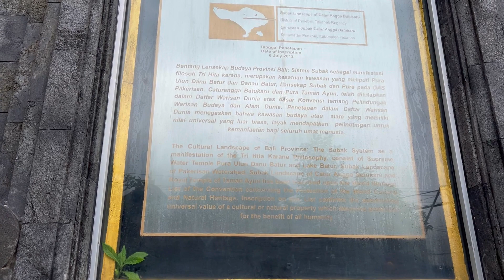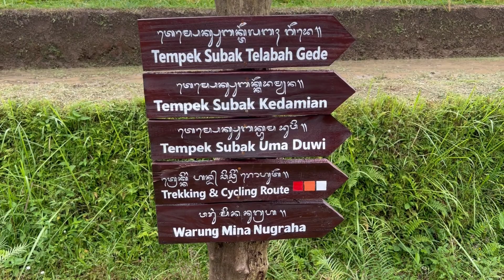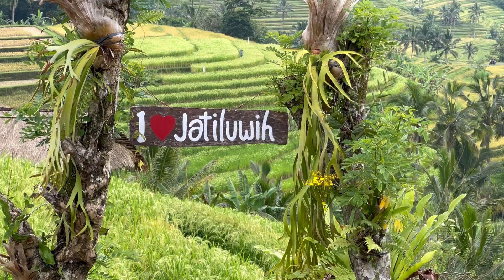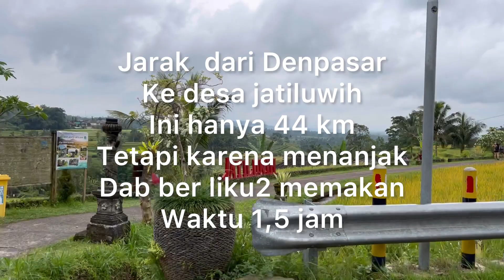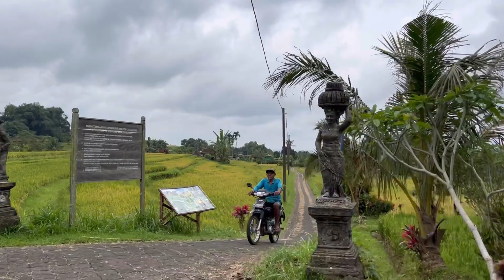Persawahan di JATILUWIH, BALI ini mendapatkan penghargaan dari UNESCO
Desa Jatiluwih di Bali ini adalah salah satu tempat yg mendapat penghargaan dari UNESCO untu persawahan dan pengairan nya.
Kali ini saya hanya ingin mengajak melihat landscape sawah yang indah ini di kaki gunung Agung dan gunung Batu Karu di Bali.